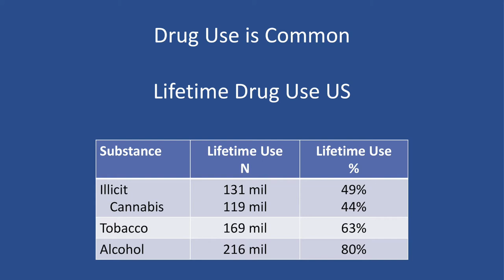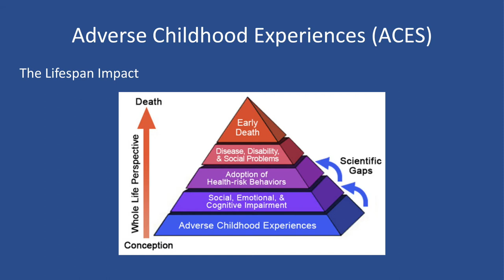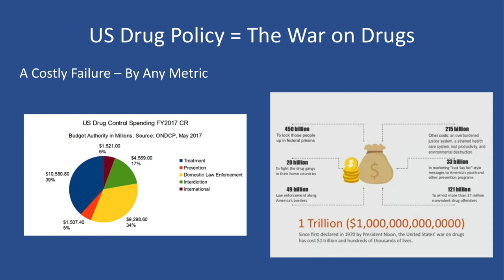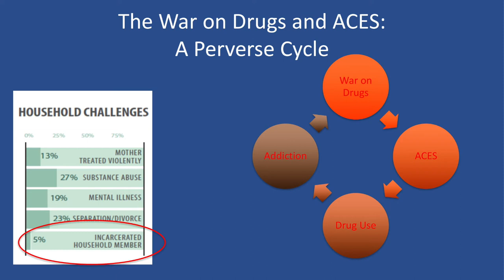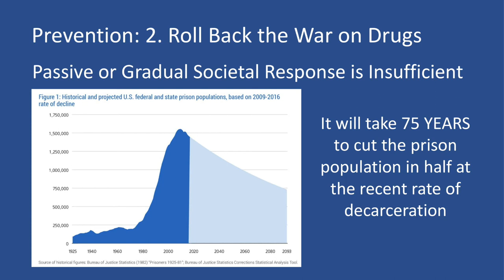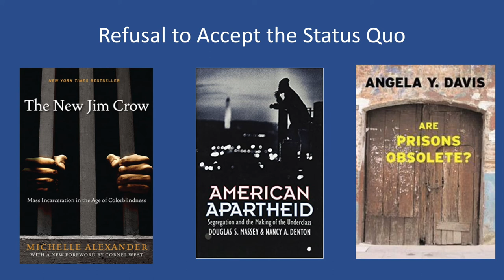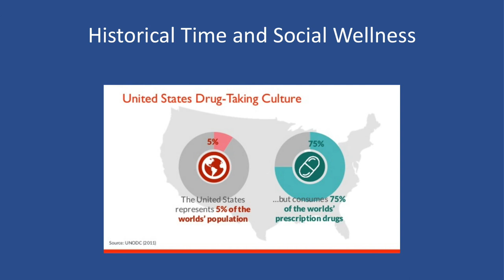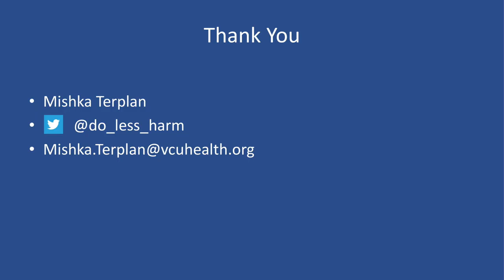Dr. Mishka Terplan: ACEs and the War on Drugs: Prevention, Treatment and Recovery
Dr. Terplan is professor in Obstetrics and Gynecology and Psychiatry and Associate Director of Addiction Medicine at Virginia Commonwealth University.  He is dual board certified in both obstetrics and gynecology and addiction medicine. His clinical, research and advocacy interests lie along the intersection of reproductive and behavioral health. He is the Addiction Medicine Consultant for the Virginia Department of Medicaid Services and a consultant for the National Center on Substance Abuse and Child Welfare.  Dr. Terplan has active grant funding and has published over 70 peer-reviewed articles with recent emphasis on health disparities, stigma, and women’s access to treatment. He has spoken before the United States Congress and has participated in expert panels at the Centers for Disease Control and Prevention (CDC), the Substance Abuse and Mental Health Services Administration (SAMHSA), and the Office of National Drug Control Policy (ONDCP) primarily on issues of gender and addiction.